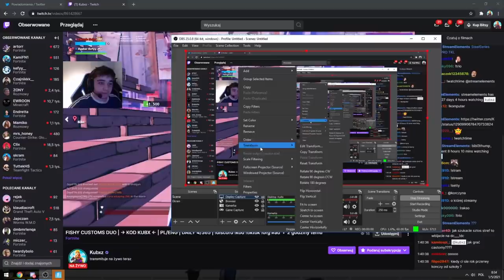HYCEL I TAIOVSKY - LEGENDARNE DUO *POWRACA* DO FORTNITE! & ( SHOTY FORTNITE )